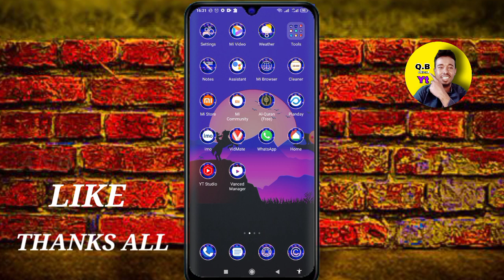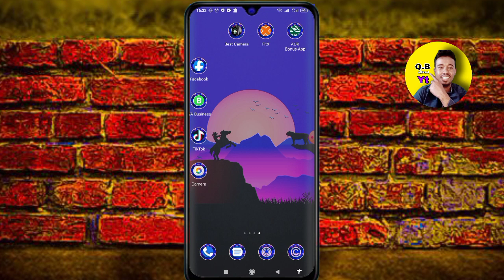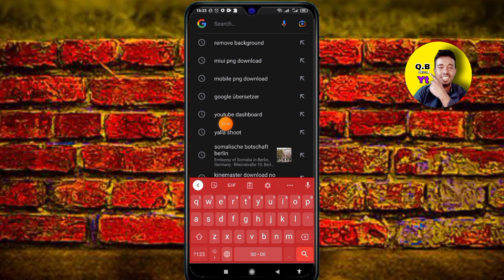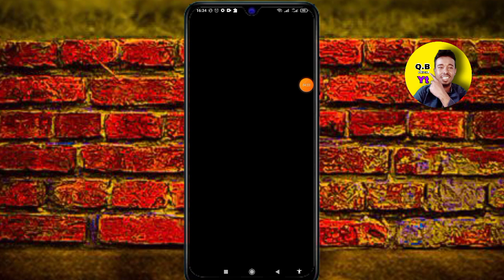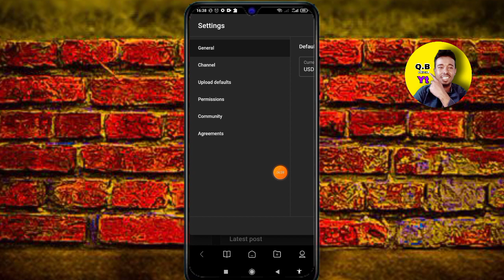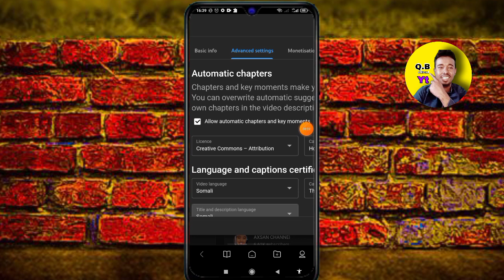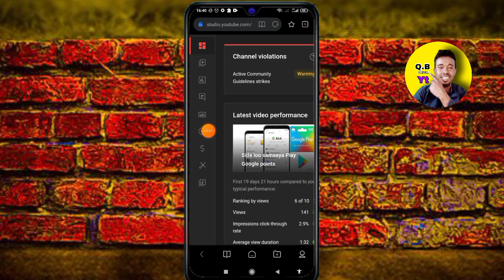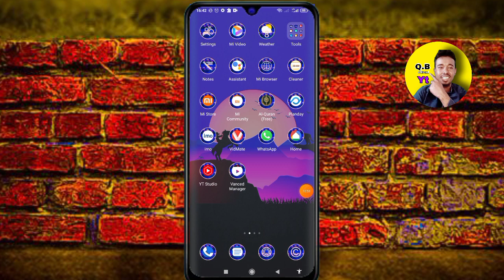Maxa ka cusub youtube bal daawo arinkan...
manta kadib videoyo lagama dagsan karo ogolaasho la aan  waxad ku xiratay copyright

mar walbo wan idin so galin doona
videoga faaido idin leh
asxaab iga dhigo
mahadsanid